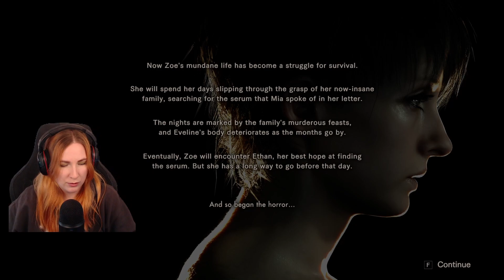FIRST TIME PLAYING Banned Footage Vol. 2 - Daughters | Resident Evil 7 DLC